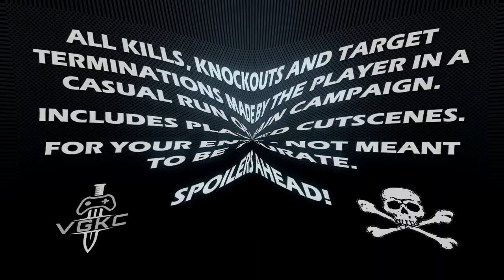Hunt Down The Freeman (2018) Kill Count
Steam PC version.

Hunt Down The Freeman is a Fan-Made creation of Royal Rudius Entertainment. Not created by Valve.
YOU ARE THE VILLAIN...
It's time to tell the story of the villain. Hunt Down The Freeman takes you into a journey like no one has before. Witness the pain of the villain firsthand with over 14 hour gameplay, over 40 levels, immersive gameplay, cinematic cutscenes and an over an hour long, heart touching OST.
GEAR UP
The player picks up the Machete of H.E.C.U Sergeant Mitchell, who finds himself in a hospital during alien invasion so called 7 Hour War. Mitchell is thrust into a battle of survival and is forced to face challenges to survive. This marine has to use all of his training, both with firearms and thinking tactically, to parkouring across the levels. Mitchell has to manage his inventory with over twenty-six unique weapons and gadgets, find the best way to get the job done, and do whatever it takes for his own survival.